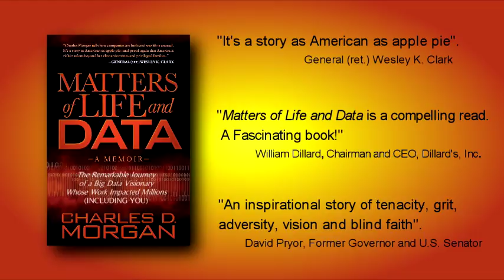Charles Morgan Here's The Damn Book!